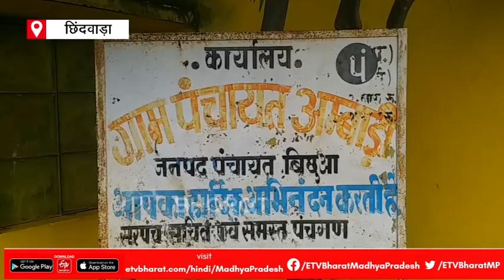Religious Conversion: 12 आदिवासी परिवारों ने अपनाया ईसाई धर्म | Chhindwara | Madhya Pradesh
धर्मांतरण ( Religious Conversion ) रोकने के लिए मध्यप्रदेश सरकार ( MP Goverment ) पिछले साल के आखिरी महीने में मध्यप्रदेश धर्म स्वातंत्र्य अधिनियम 2020 बनाया था, ताकि धर्मांतरण रोका जा सके, फिर भी आदिवासी विकास खंड बिछुआ के अंबाड़ी गांव में आदिवासियों के धर्म परिवर्तन का मामला सामने आया है, जहां 12 आदिवासी परिवारों ने अपना धर्म परिवर्तन कर दूसरा धर्म अपना लिया है, जिसके बाद ग्रामीणों ने उनका सामाजिक बहिष्कार कर दिया है.